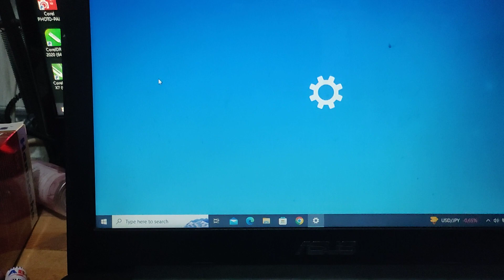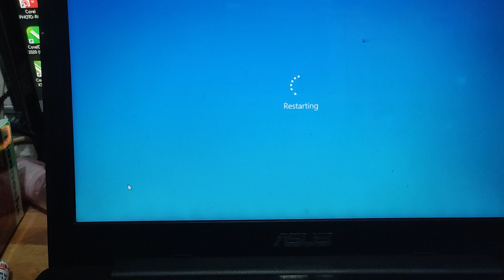Cara Mengatasi Wifi Tiba Tiba Hilang Sendiri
Pada video ini saya menjelaskan tutorial tentang cara mengatasi wifi yang suka hilang sendiri serta tiba tiba tidak bisa digunakan, nah untuk solusinya simak sebagai berikut.